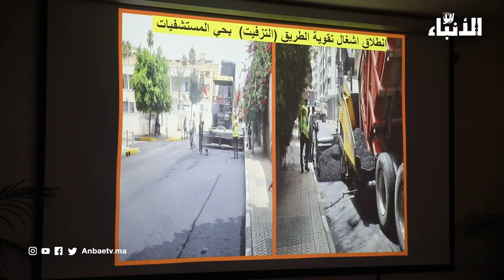مقاطعة مرس السلطان...جدل ساخن بين المعارضة والأغلبية حول الحساب المالي